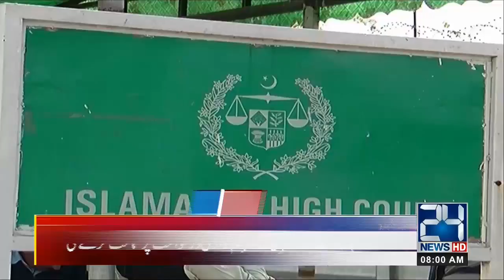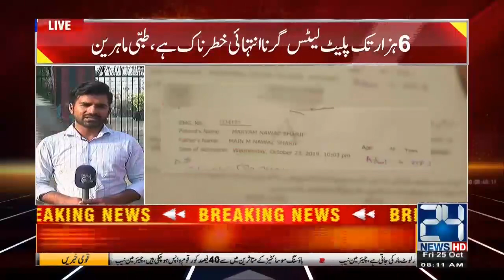News Headlines | 8:00am | 25 Oct 2019 | 24 News HD